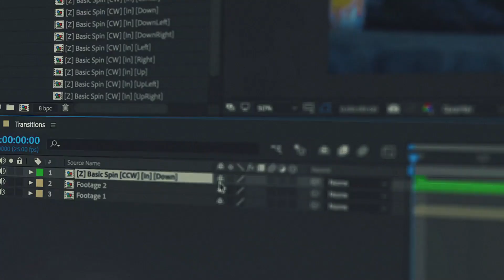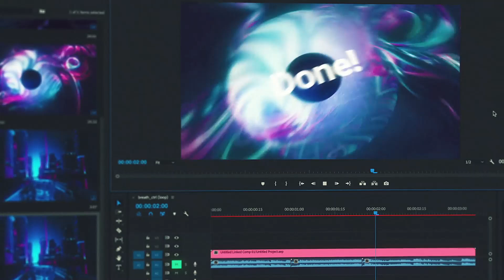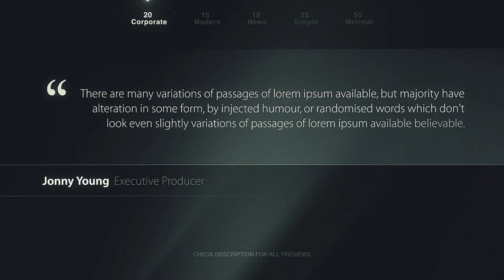Transitions | videohive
Introducing HUGE Update!
The project keeps on growing! It all started with only 70 Transitions and now we have over 1400 Presets available in 8 different categories, with a bonus of 350 Titles, Lower Thirds and SFX. This wouldn’t be possible without such positive feedbacks and so many sales from beloved customers. We proudly introduce you a brand new update – 1400 Essential Transitions!
Description
Easily make your next video more dynamic and exciting by using these essential multipurpose transitions. Simply put the transition you like on top of your footage and let the template do its magic in a single click!

Transitions also work with Adobe Premiere Pro via After Effects, using Adobe Dynamic Link. In-depth video tutorial on how to use them in Premiere is also included.

Project comes with Color & FX Controls, which helps you to change colors and other effects for each transition in a few clicks. Essential transition presets are perfect for slideshow, opener, trailer, broadcast, music video, film, documentary, presentation, movie, promo and more..
Features
1400 Essential Transitions
210 Titles & Lower Thirds
140 Sound FX
Premiere Pro Support (Dynamic Link)
Easy to Use (One-Click Method)
Online Video Tutorials
Color & FX Controls
Change Resolution Script
100% After Effects
Responsive Design (Up to 4K)
No Plugins Required
Compatible: AE CS5.5+
Customer Support
Free Updates
270 Camera Transitions with SFX (View All)
Files Included After Effects Project Files, Script Files, Image Files, Sound Effect Files